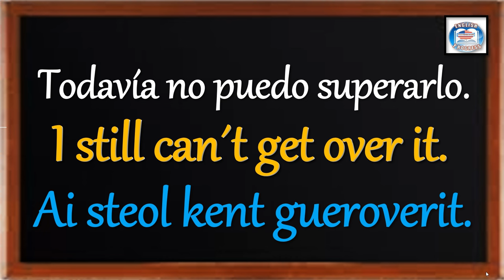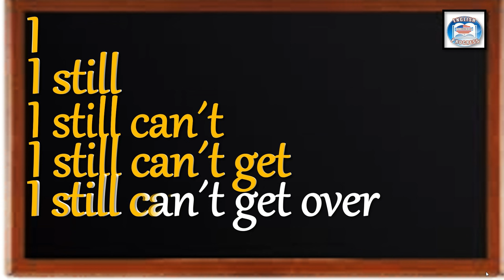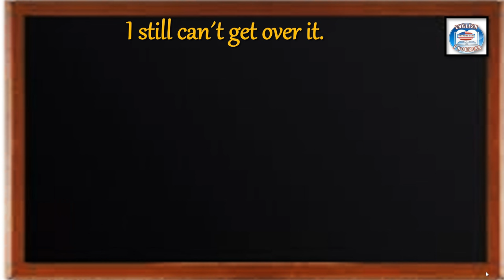👉250 ¿CÓMO SE DICE EN INGLÉS? TODAVÍA NO PUEDO SUPERARLO.